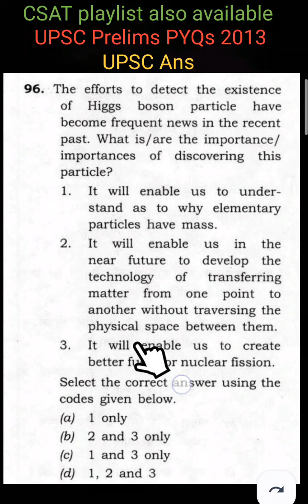Part 100 : UPSC CSE 2013 Prelims PYQS Topicwise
This series of video gives you ERRORLESS UPSC CSE PYQs of the year 2013 which is not easily available anywhere because of some sort of glitches here and there.  It helps in UPSC CSE preparation along with other competitive examinations such as SSC CGL, UPSC PFO, etc.

One can also connect to us by following the Telegram link given below -

Question Discussed:-